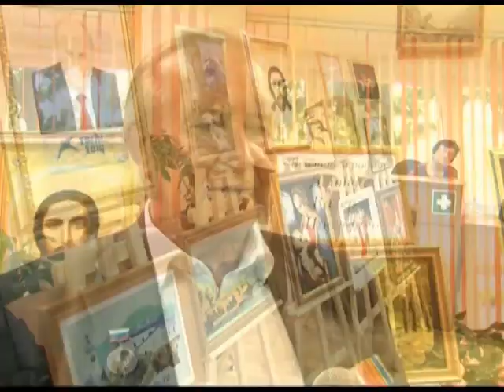В Сочи отметили День пожилого человек. Новости 24 Сочи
«Пусть ваша осень будет золотой». Мероприятие под таким названием состоялось в Адлерской районной библиотеке.
Сочи. Новости.
Телеканал Эфкате.